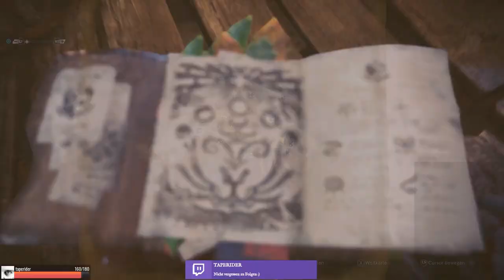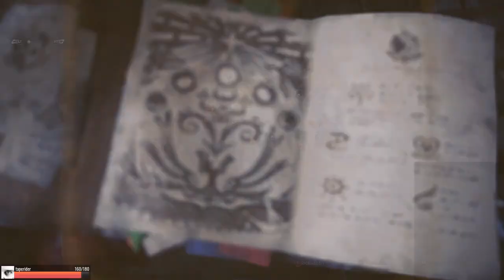⚠👹👾 Monster Hunter World #59 ( Together 💖) Live-Mitschnitt